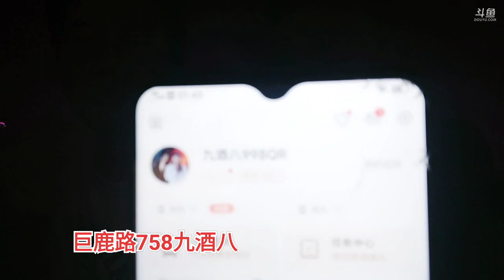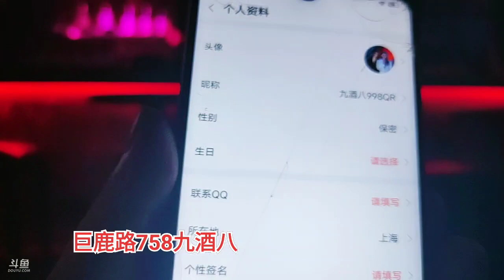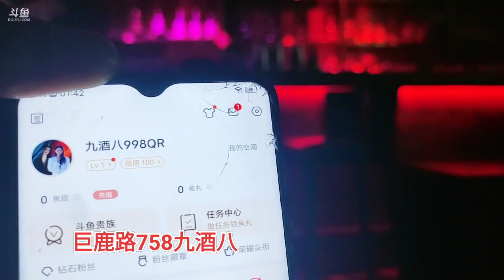【上海】洪斌《户外游记》2023年04月25日-18